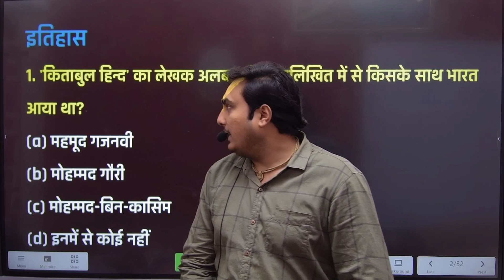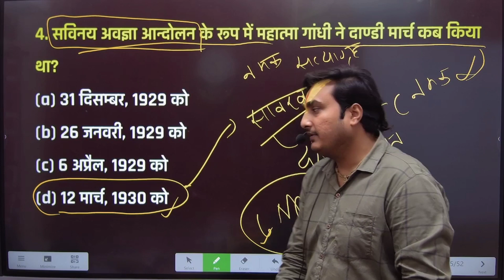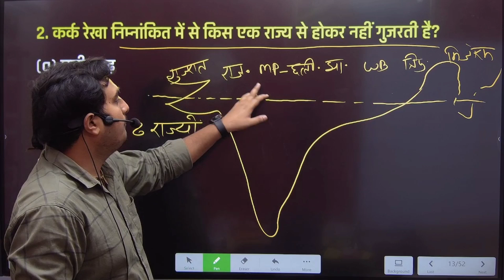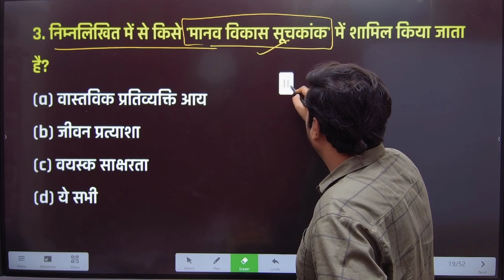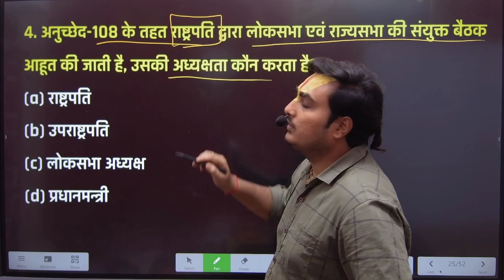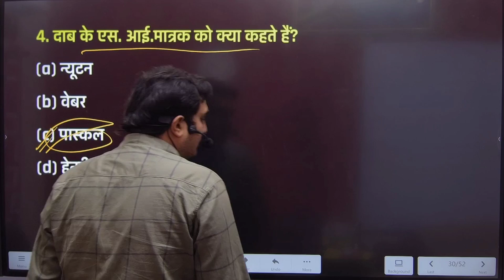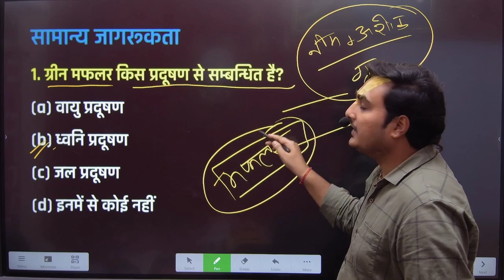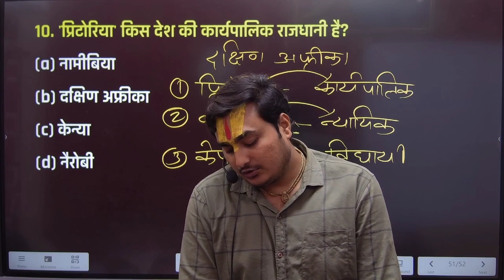GS For UPSSSC PET | UPSSSC PET GS Practice Set | UPSSSC PET GK GS Classes | GS By Ram Sir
GS For UPSSSC PET | UPSSSC PET GS Practice Set | UPSSSC PET Exam 2022 | GS By Ram Sir